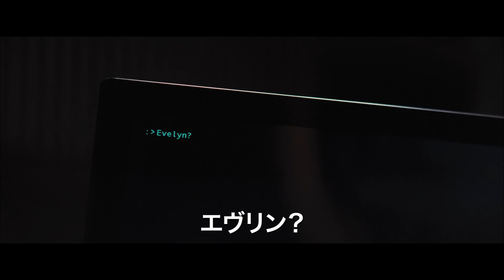『トランセンデンス』予告編